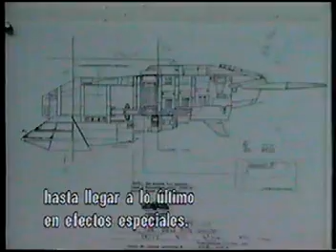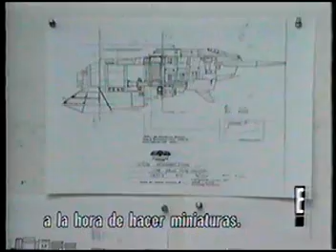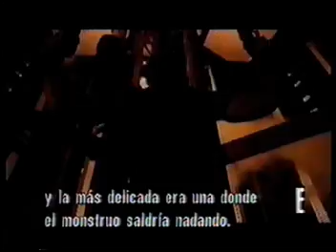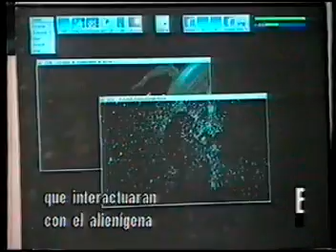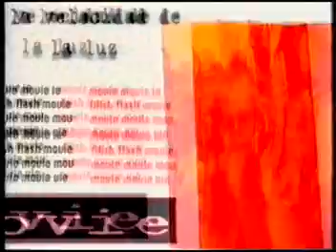E! Behind the Scenes - Alien Resurrection